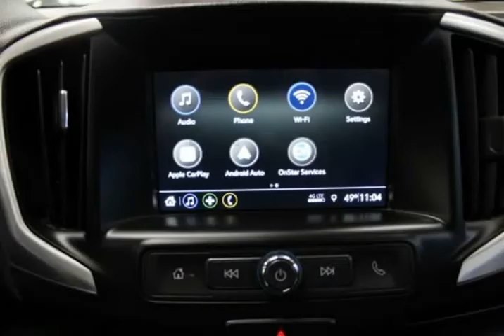2019 GMC Terrain SLE 4dr SUV (CHICAGO, Illinois)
2662 N CICERO AVE
CHICAGO